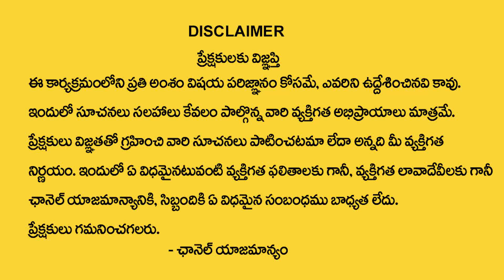Ugadi 2022 Rasi Phalalu | Kanya Rasi HoroScope Prediction | Virgo Sign Ugadi 2022 || MY DESTINY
Watch : Ugadi 2022 Rasi Phalalu | Kanya Rasi HoroScope Prediction | Virgo Sign Ugadi 2022 || MY DESTINY